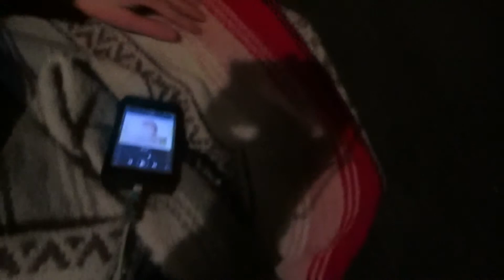HOOKA FUN!! day 156 (4/11/2015)